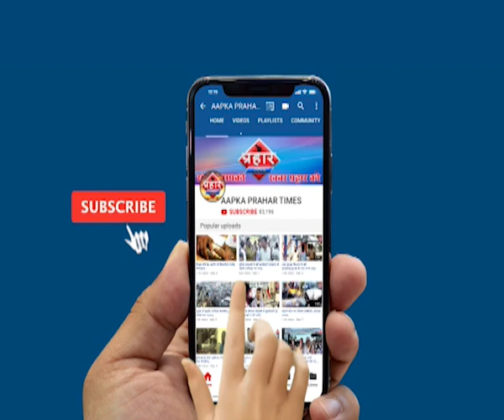साकीनाका में भयानक अग्निकांड दो की मौत एक लापता ||Islamuddin khan||Aapka Prahar Times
साकीनाका में भयानक अग्निकांड,दो की मौत एक लापता |Islamuddin khan

साकीनाका इंडस्ट्रीयल एरिया में लगी आग

30 से 40 गोदाम जल कर राख

2 की मौत एक लापता तलाश जारी